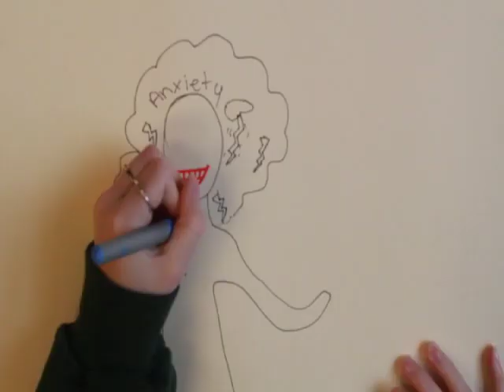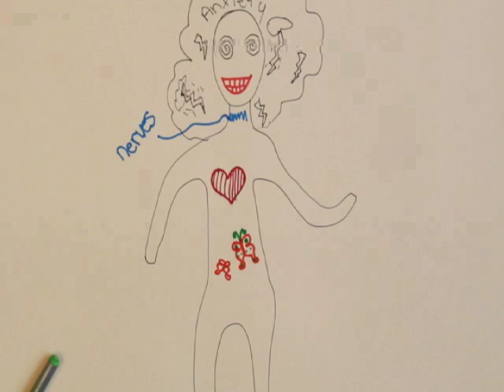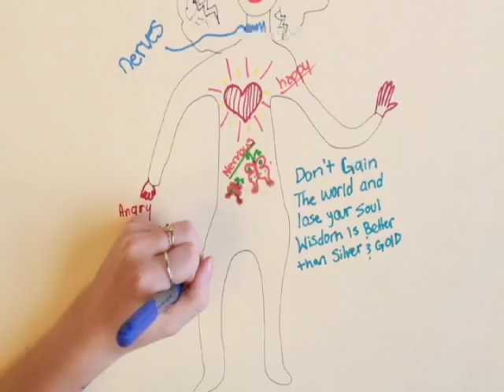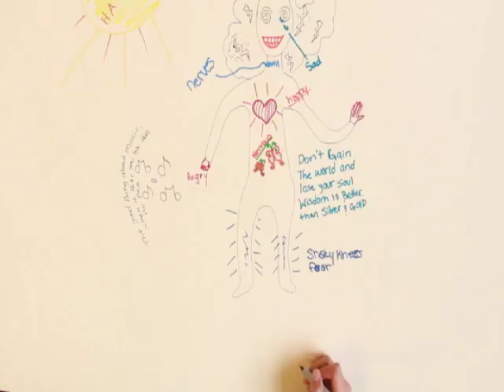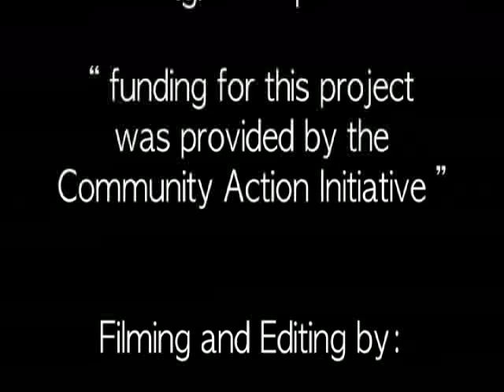Emotional Resiliency Animation